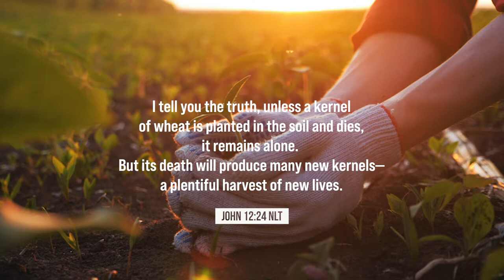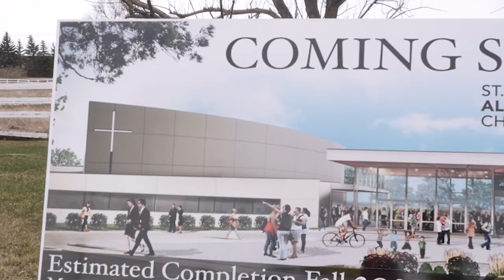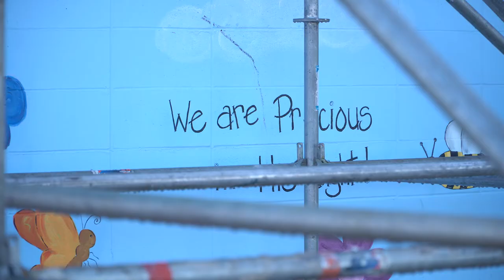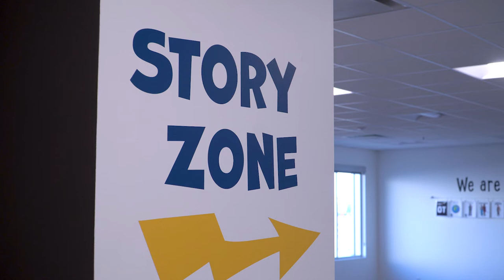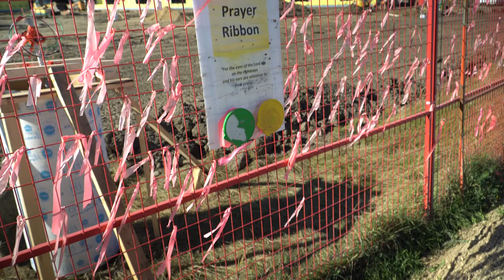The Faithfulness Documentary - St. Albert Alliance Church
Today, we continued our official Grand Opening of St. Albert Alliance Church with a special celebration service - celebrating God's faithfulness throughout the entire Seed Project and the building process that has brought us to where we are now. If you missed the service, tune in for a glimpse of the story of the Seed Project and our building redevelopment!